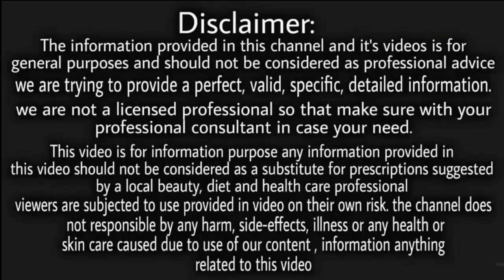खाट में जकड़ा इंसान भी दौड़ पड़ेगा थकान जोड़ों का दर्द घुटनों का दर्द 60 की उम्र में 21 का तेज पाय